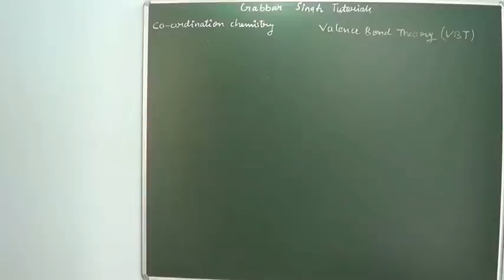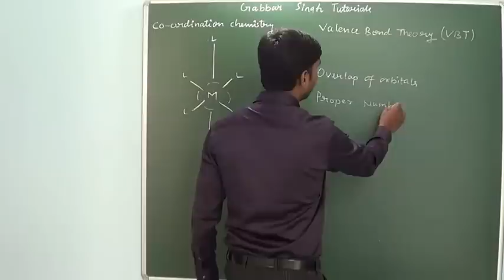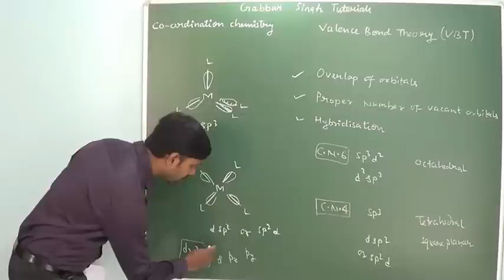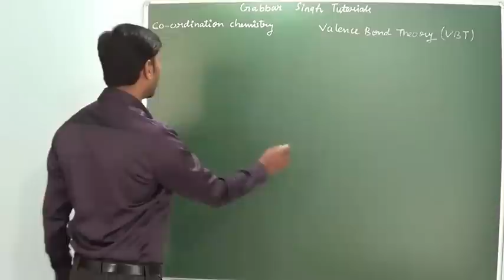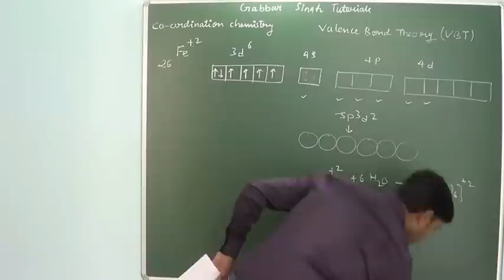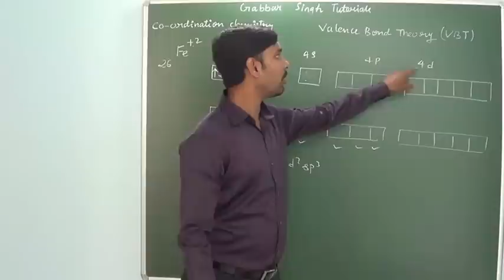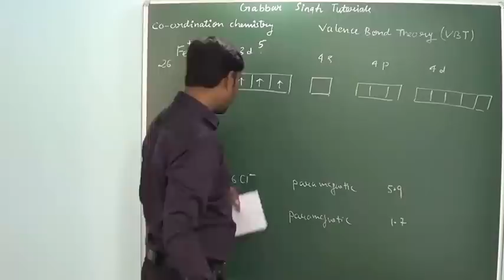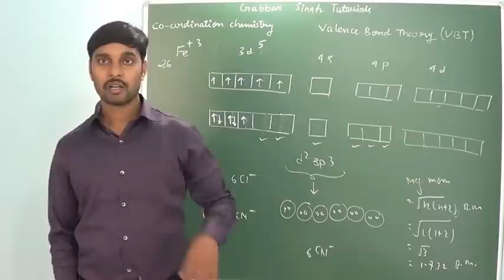2.5 Coordination componds - Valence bond theory - Part 1